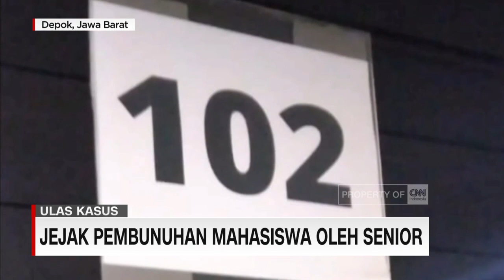Ulas Kasus : Jejak Pembunuhan Mahasiswa Oleh Senior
Kasus pembunuhan seorang mahasiswa Universitas Indonesia yang dilakukan seniornya di Depok Jawa Barat pada awal Agustus lalu, menyita perhatian publik. Dari reka ulang kejadian yang digelar pada 22 Agustus terkuak, tersangka menghabisi nyawa korban karena terlilit utang puluhan juta rupiah.
Lantas, bagaimana jejak kejahatan tersangka terhadap korban bisa terendus?. Berikut penelusurannya dalam Ulas Kasus.